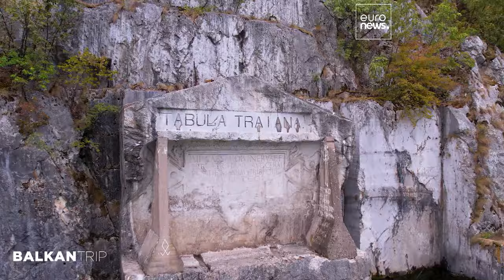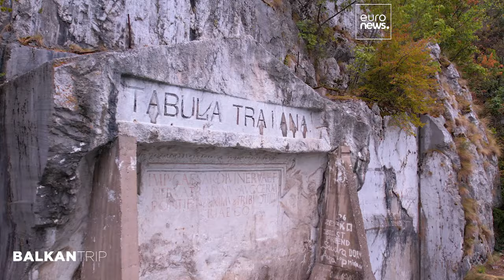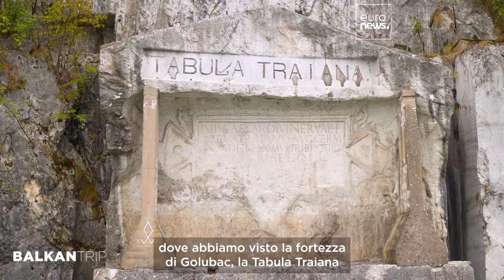I tesori del Danubio in Serbia: dalla fortezza di Golubac al preistorico Lepenski Vir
In questa puntata di Balkan Trip, ci rechiamo nella parte orientale della Serbia alla ricerca delle antiche meraviglie lungo il Danubio. Dall'imponente fortezza di Golubac all'insediamento preistorico di Lepenski Vir, scopriamo i segreti di una regione ricca di storia e leggenda.

In collaborazione con Arena Channels Group